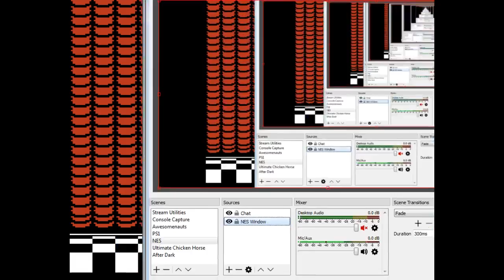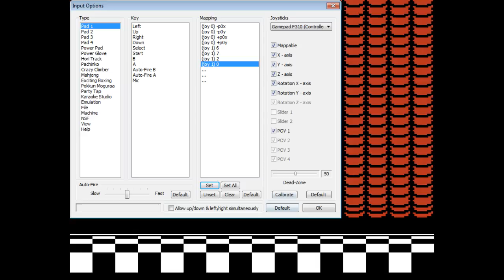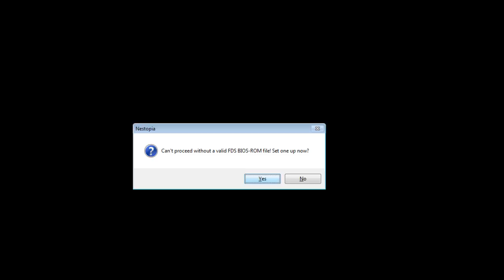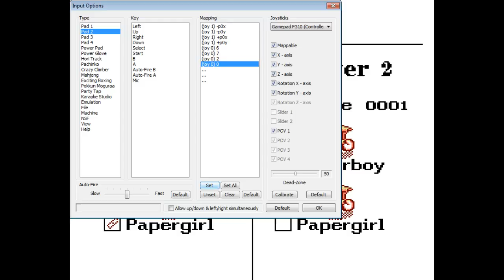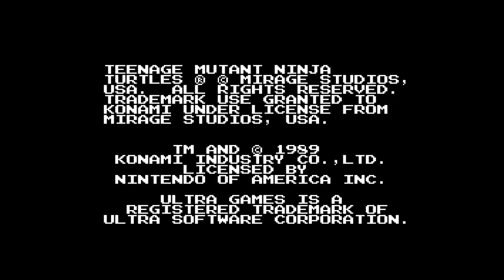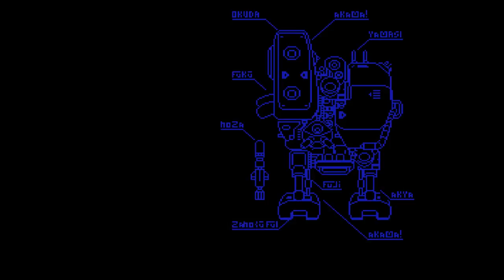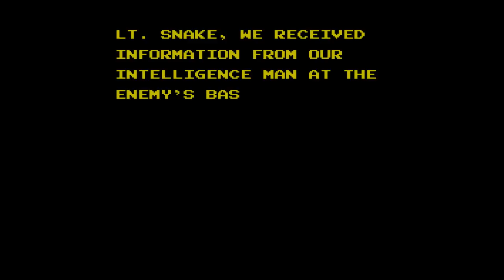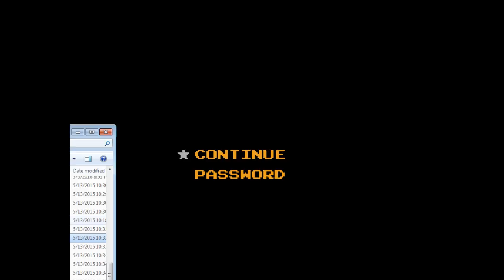2 Players, 1 Controller | NES Grab Bag #3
Xelrog and Jack return for 2 Players, 1 Controller, armed with one good hand each. It's our final NES grab bag, and we're streaming a whopping 13 NES games to finish off the console. That's a lucky number, right?

Games featured:

Super Mario Bros. 3 - 6:25
Paperboy 2 - 23:30
Battletoads - 27:26
Bad Dudes - 30:55
Teenage Mutant Ninja Turtles - 33:50
Tiny Toon Adventures - 40:03
The Legend of Zelda - 55:15
Zelda II: The Adventure of Link - 59:07
Yo! Noid - 1:03:06
Snake's Revenge - 1:06:12
Urusei Yatsura: Lum's Wedding Bell - 1:10:26
Bubble Bobble - 1:14:18
Ninja Gaiden - 1:17:33